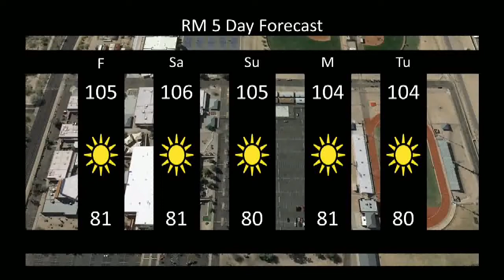Announcements for 9/7/18